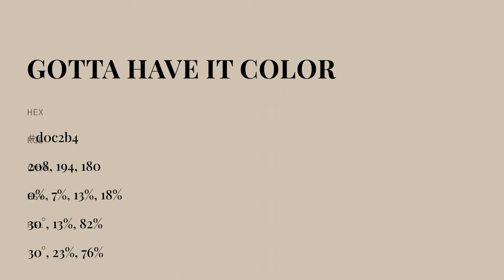Gotta Have It color d0c2b4 hex color - Yellow color - Cool color d0c2b4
What color is Gotta Have It ? d0c2b4 hex color - Yellow color - Cool color d0c2b4

Hex d0c2b4 Color Code is also known as Gotta Have It color.